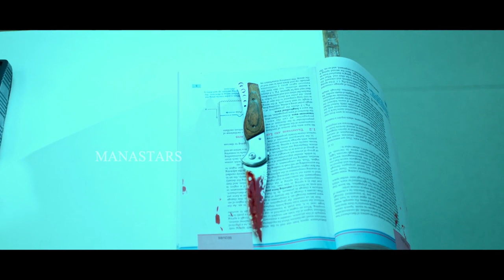Nandita Swetha's Akshara Teaser | B Chinni Krishna | Suresh Bobbili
Watch NanditaSwetha's Akshara Teaser

Movie: Akshara
Starring: Nandita Swetha
Director : B Chinni Krishna
Editor : Satya Giduturi
Banner : Cinema Hall Entertainments
Producers : Suresh Varma Alluri, AhiTeja Bellamkonda